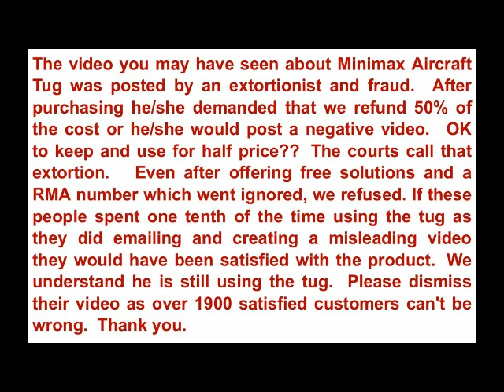Minimax Tug review (the costly misfortune of a Minimax purchase)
Exposing an extortionist